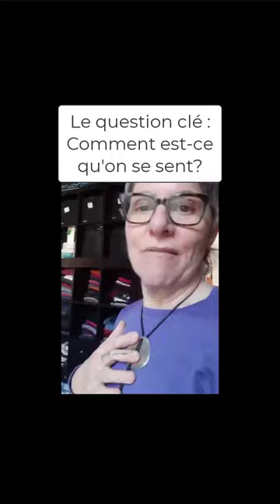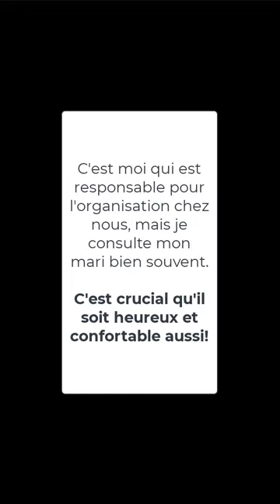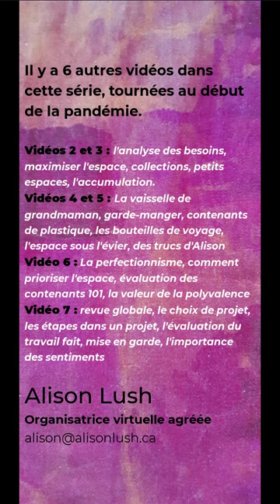Visite chez une organisatrice professionnelle virtuelle agréée - 1/7 - Bienvenue!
Cette série de 7 vidéos ont été tournées chez nous au début de la pandémie.
Mon objectif était d'offrir un soutien professionnel aux gens en confinement, qui se trouvaient à faire la désencombrement et l'organisation chez eux.
Vidéo 1 est un introduction et un tour au complet.
Les autres vidéos seront mis en ligne dans les jours qui viens.
Parmi les sujets discutés dans cette série : l'analyse des besoins, l'accumulation, maximiser l'espace, des collections, La vaisselle de grandmaman, le garde-manger, des contenants de plastique, des trucs de pro, comment prioriser l'espace, la perfectionnisme, le choix d'un projet, les étapes dans un projet, l'évaluation du travail fait, et l'importance des sentiments.